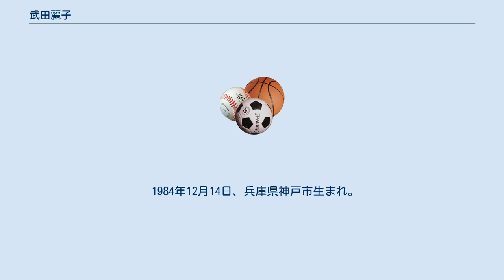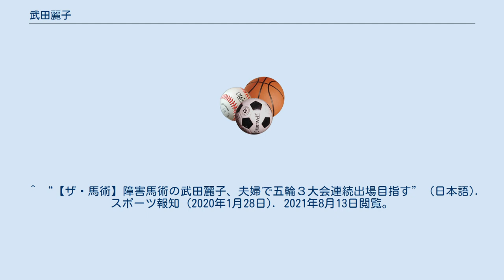武田麗子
武田 麗子（たけだ れいこ、1984年12月14日 - ）は、日本の馬術選手。
杉谷乗馬クラブ所属。
 1984年12月14日、兵庫県神戸市生まれ。
父親は、武田薬品工業元代表取締役会長CEO、日本経済団体連合会副会長、関西経済連合会副会長の武田國男。
家族は両親と姉、兄。
 甲南女子中学校1年生の時に乗馬を始める。
甲南女子高等学校1年生の時から本格的に馬術に取り組み始めて、杉谷泰造に師事する。
甲南大学卒業後にベルギーへ渡り、現在はドイツを拠点にして活動している。
2010年アジア競技大会で初めて日本代表に選出されて、障害飛越個人24位。
2012年ロンドン五輪・2016年リオデジャネイロ五輪障害飛越の日本代表。
 2017年、同じく総合馬術選手の大岩義明と結婚。
翌年3月には長男が誕生。
現在はドイツを拠点としている。
 ^ 日本オリンピック委員会・リオデジャネイロオリンピック（馬術・武田麗子） ^ “馬術の美女ライダー武田麗子、大岩義明と五輪代表婚 - スポーツ : 日刊スポーツ” (日本語). nikkansports.com. 2021年8月13日閲覧。
 ^ “【ザ・馬術】障害馬術の武田麗子、夫婦で五輪３大会連続出場目指す” (日本語). スポーツ報知 (2020年1月28日). 2021年8月13日閲覧。